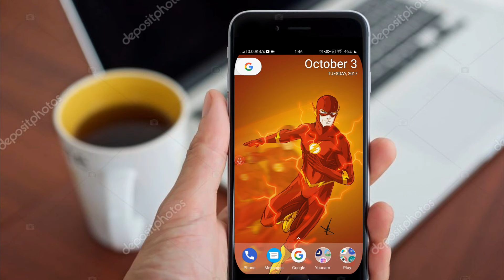Reliance Jio limit 300 Minutes per day/ no unlimited voice call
Hey Guys,
This video will explain you reliance jio 4G FUP on voice calls which is 300 minutes per day, 1200 minutes per week & 3000 minutes per month only.
Now unlimited free voice calls are gone as JIO done a U-Turn on its recharge tariff plans terms & conditions.
Jio 149 Plans now have only 64kbps unlimited internet speed after its current FUP.

Queries Solved:
1) Reliance Jio Terms & Conditions in Hindi
2) Jio 4G FUP on voice calls
4) JioPhone TnC Details
5) Reliance JIO not offering unlimited free voice calls
6) Jio is now behaving same as: AIRTEL, IDEA, VODAFONE, BSNL, MTNL, DOCOMO in terms of limits & FUP

Instagram user name:  gadgetrockers
Facebook user name:    @gadgetsaurabh

GADGET ROCKER'S IS TECH AND GADGET RELATED CHANNEL. WE ALWYS TRY TO UPDATE U WITH EVERY MIN WITH LATEST TREANDING TOPICS.

ALWYS SATY TUNNED GADGET ROCKER'S